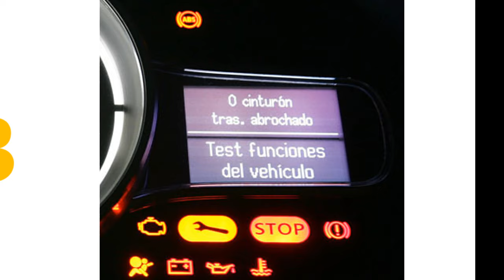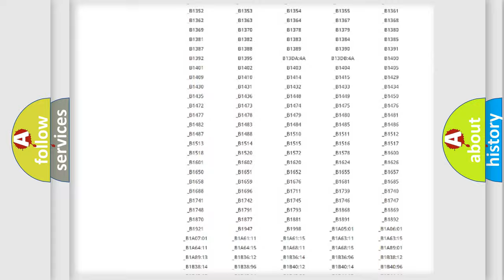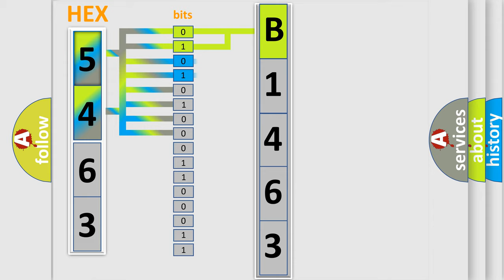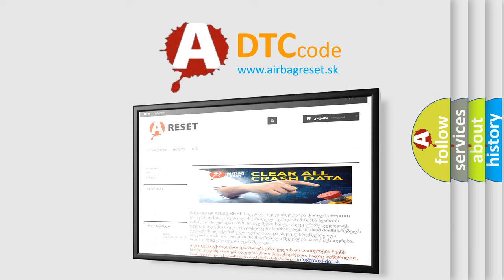DTC Mitsubishi B1463 Short Explanation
Contents:
0:21 Basic DTC analysis according to OBD2 protocol standard.
1:48 Insight into programming
2:58 A diagnostically understandable description of the Diagnostic Trouble Code
3:05 Basic error definition

Make:
Mitsubishi
Code:
B1463
Definition:
Invalid Data Received From Nox Sensor "B"
Cause:
Nox Sensor 1 or 2